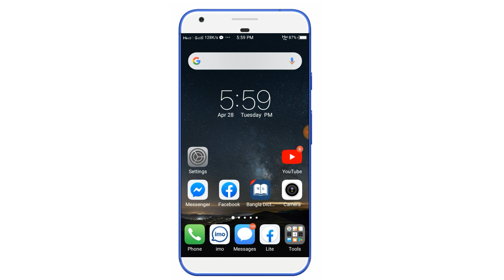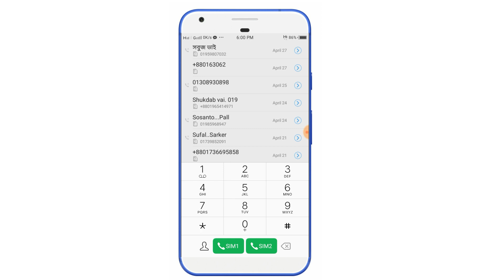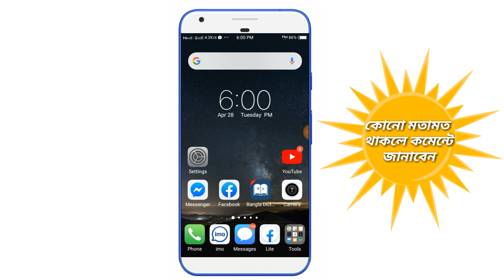🔥Robi Sim Emergency Minutes Balance And Internet Code 2020 ll Sk Online Tips ll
Robi Sim Emergency Minutes Balance And Internet Code 2020 ll Sk Online Tips

💥রবি সিমে কিভাবে ইমারজেন্সি মিনিট নিবেন,ইন্টারনেট নিবেন এবং টাকা নিবেন। সম্পূর্ণ ভিডিওটা দেখেন তাহলে খুব সুন্দর ভাবে বুঝতে পারবেন।

💥ইউটিউব বিষয় যদি কোনো সমস্যা হয় নিচের লিংকের মাধ্যমে আপনারা যোগাযোগ করতে পারেন,,,,,,,,,,,,,,,,,,,,,,,,,,,,,,,,,,,,,,,,,,,